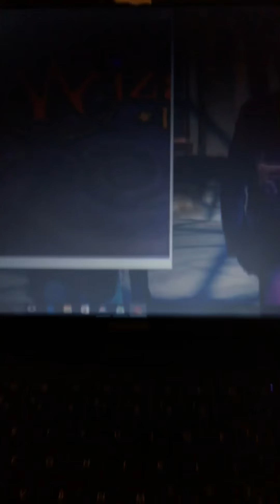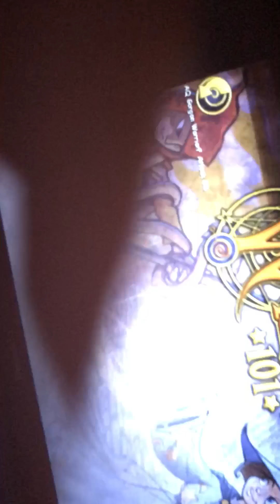Wizard101- Quest to Mirage Part 1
Sorry if my video is crap because I used my phone instead. This is me questing to get into the new world Mirage.